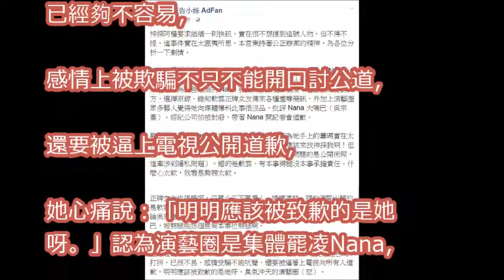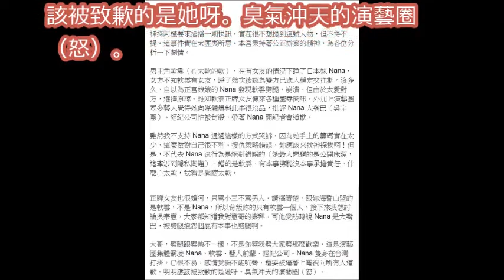吳宗憲講Nana大嘴巴 廣告小妹怒「感情受騙還被逼道歉」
Nana爆哭十分鐘控訴！遭白雲前女友私訊譙：奶小男生不會喜歡｜三立新聞網SETN.com

Nana道歉記者會泣不成聲！多次向白雲致歉　求憲哥：「不要再罵我」｜三立新聞網SETN.com

【白雲与日本女星西田惠里奈狠斬戀情】白雲火大開直播嗆女星「太矯情」！都怪自己「心太軟」！！！

LINE對話曝光！白雲流出「照片」遭控劈腿，日本女星怒公布「LINE對話」第一天就哄騙她發生關係！